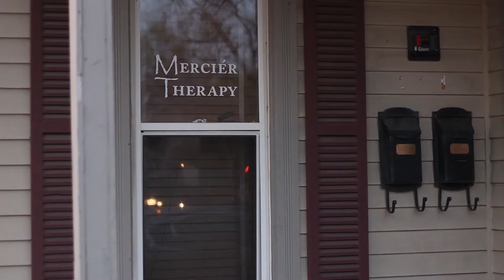Mercier Therapy 2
Mercier Therapy was created with fertility challenges in mind of the creator, Jennifer Mercier. Jennifer suffers stage 4 Endometriosis and has had several pelvic surgeries to help correct the invasive adhesive scar tissue formations and symptoms of the disease. After being told that she needed to undergo IVF to become pregnant a group of her own students worked on her and she became pregnant using her own therapy. At the age of 37 Mercier went on to carry a healthy pregnancy to 39 weeks gestation.

"I am proof that my therapy works and am so happy to share my work with other couples struggling with fertility challenges. Whether you're undergoing IUI or IVF cycles you'll need to build a solid foundation to be able to better handle the rigors of assisted reproductive technologies and have success on your first cycle. If your just wanting a more natural approach than come and let's give it a try! I am ready to serve you."

If you are a professional wanting to learn the Mercier Therapy protocols than please

My first VLOG! Brief info.